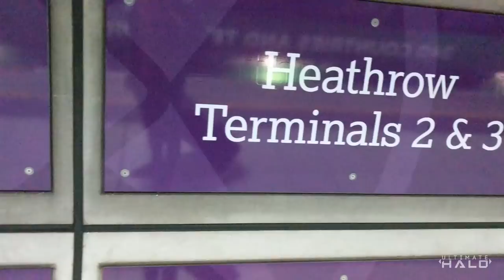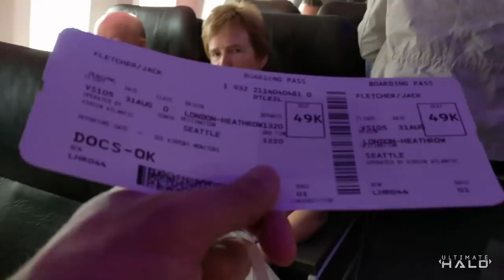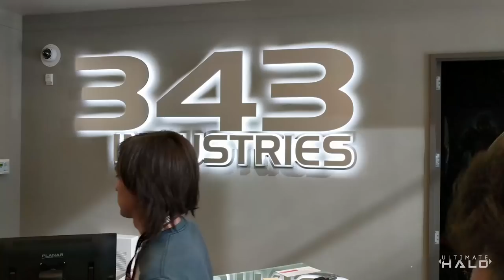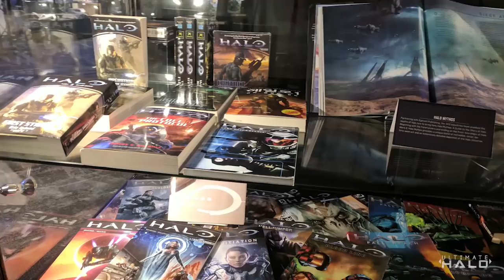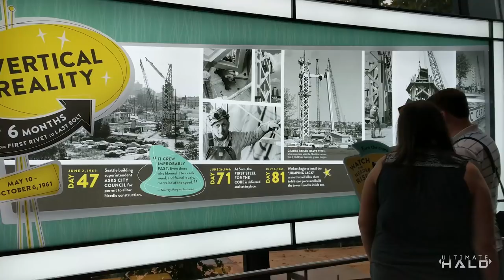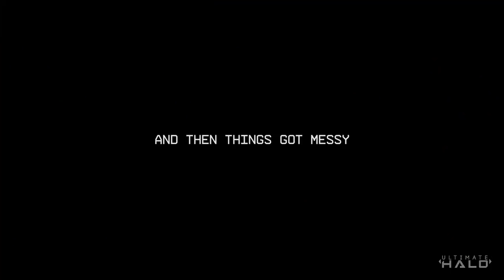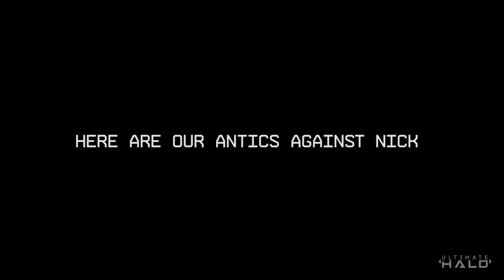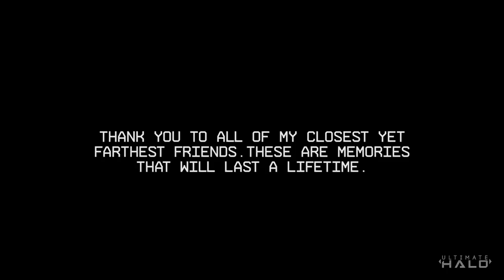What Is It like to Visit 343 Industries? 2017 Seattle Vlog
What's up bitches, I know it's a year late lol but last year me and the boys went to 343 Industries and may be doing so again very soon! Hope you enjoy dis.

Follow Fletch!

// Ask us anything in the comments section!

Been Blocked? Well, there's a reason for that!
//  At Ultimate Halo, we believe in building a positive, fun-loving community of Halo fans! We welcome and encourage all criticism, however, we have a zero tolerance policy on unpleasant comments towards our team, their videos, and our subscribers. If you spam, annoy, or troll others in any way, you will be permanently blocked from our comments section.

This video was created under Microsoft's "Game Content Usage Rules" using assets from Halo . Ultimate Halo is not endorsed by Microsoft and does not reflect the views or opinions of Microsoft or anyone officially involved in producing or managing Halo. As such, it does not contribute to the official narrative of the fictional universe, if applicable. Safe.